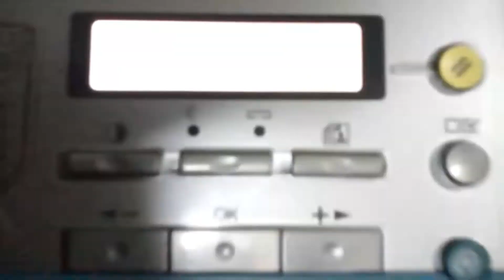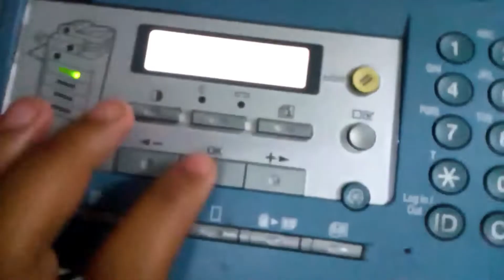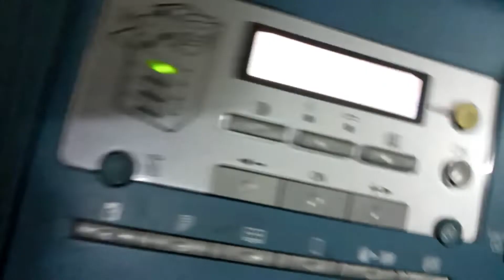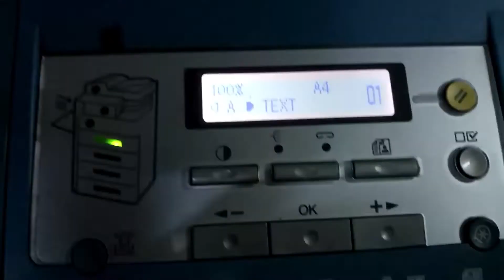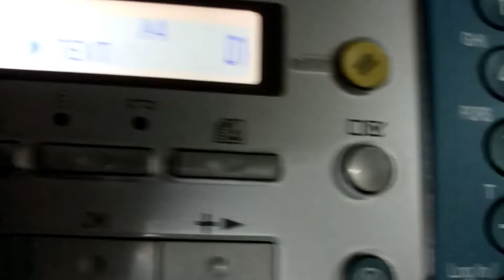canon photocopy ir2318error code